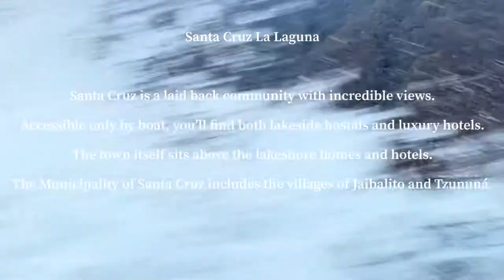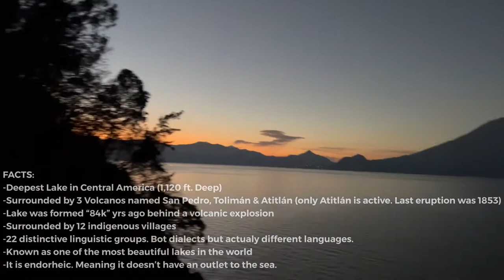Guatemala Trip: Santa Cruz La Laguna, Sololá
Lake Atitlan is one of the most beautiful must visit places ever. It was breath taking, serene, full of culture, color and food. The air bnb is also so worth it. The family enjoyed it so much. The cove was perfect. We could have stayed in the house all 3 days and enjoyed it to the fullest. I cant wait for you all to see the adventures and experiences we had in the small villages around the lake. Guatemala 🇬🇹 is BEAUTIFUL 😍

💻📱 SOCIALS 📱💻